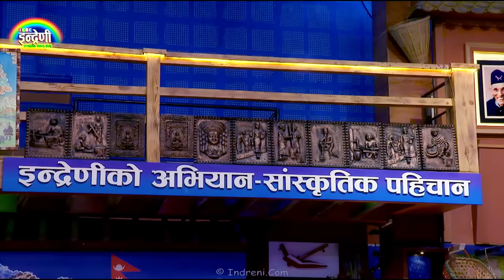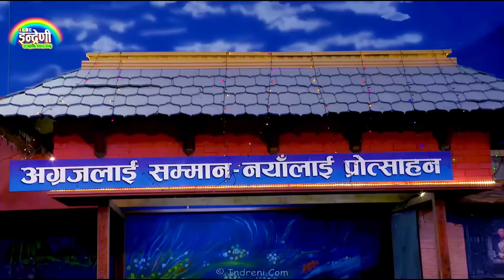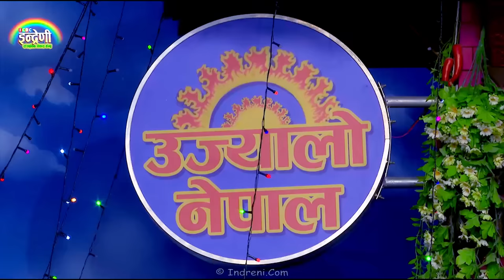चिज गुरुङ लाई नै दोहोरीमा पछार्ने कालीकोटकी इब्सु सञ्ज्यालको क्षमता देखेर सबै अच्चमीत । २५.०१.०८० ।।